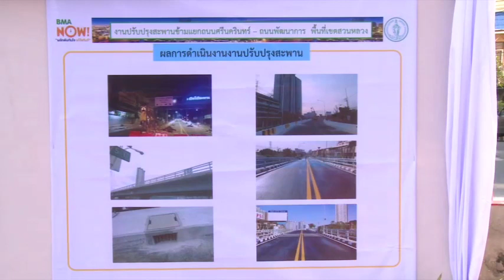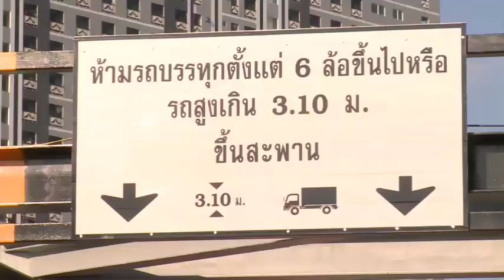สะพานข้ามแยกแก้รถติด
เปิดแล้ว! สะพานข้ามทางแยกถนนศรีนครินทร์ - ถนนพัฒนาการ แก้ปัญหารถติด